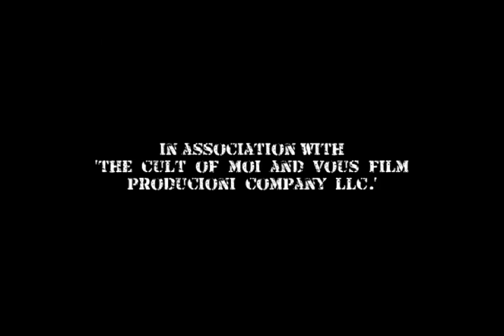"Post Mortem America 2021" Teaser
New teaser for "Post Mortem America 2021" starring Michelle Shields and Linnea Quigley